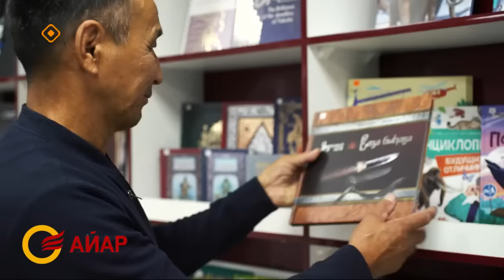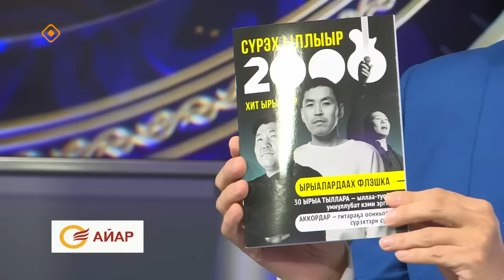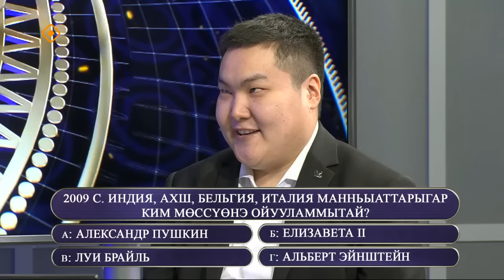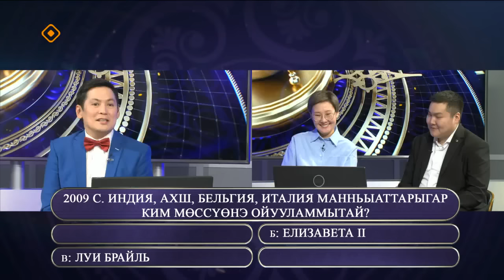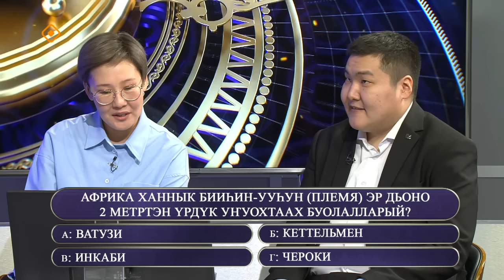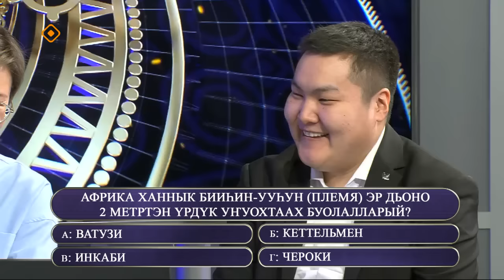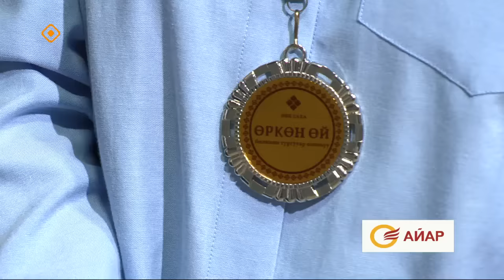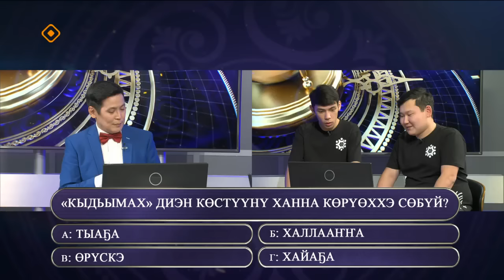«Өркөн өй»: Мичил Моисеев уонна Саргылана Можукова (20.10.23)